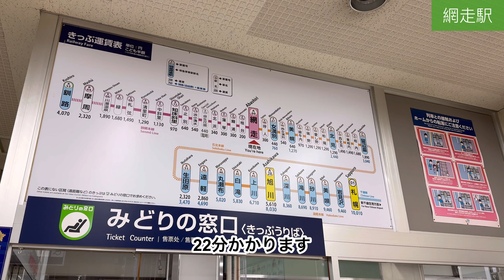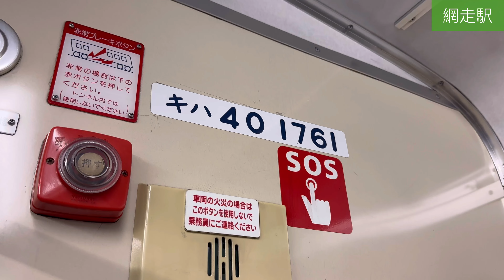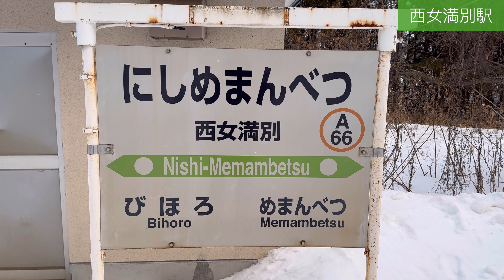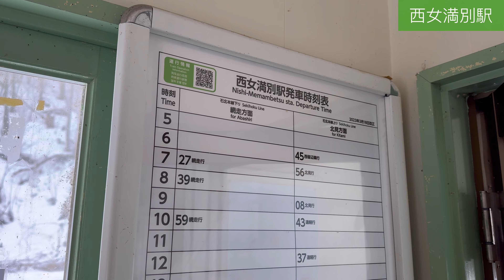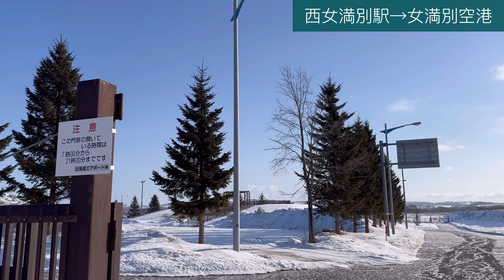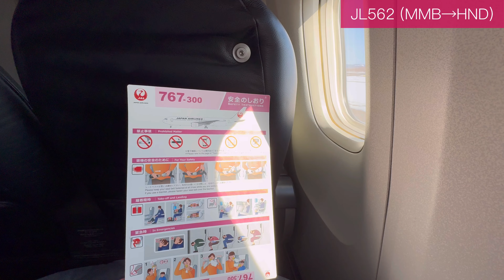【空港ウォーク】西女満別駅から徒歩で女満別空港へ！ JAL562便搭乗記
今回は 石北本線 の 網走 → 西女満別 を乗車し、西女満別から 女満別空港 までは徒歩で向かいました。
石北本線で乗車した車両は2024年3月の ダイヤ改正 で#H100形 へ置き換えられる キハ40系 キハ150形 です。
冬の 道東 の景色をお楽しみください。
女満別空港からは 日本航空 ( JAL )に搭乗し、羽田空港 へ向かいました。離陸後の景色も美しかったです。

出発空港：女満別空港 ( MMB )
到着空港：東京国際空港 ( HND )
航空会社：日本航空
便名：562
機種：Boeing767-300ER
機体：JA658J

チャプター
00:00 網走駅
01:31 網走〜呼人
04:12 女満別〜西女満別
05:02 4652Dお見送り
06:21 西女満別駅
07:28 西女満別駅〜西女満別跨線橋
09:25 西女満別跨線橋
09:36 西女満別跨線橋〜女満別空港
11:48 女満別空港
12:14 JL562搭乗
13:33 女満別空港離陸
15:35 海ほたる
15:50 羽田空港着陸
16:34 タキシング
17:26 エンディング(西女満別跨線橋キハ40)
19:48 エンディング(西女満別跨線橋キハ54)